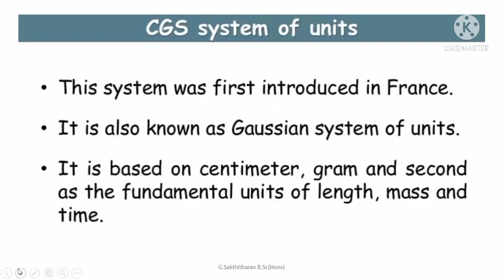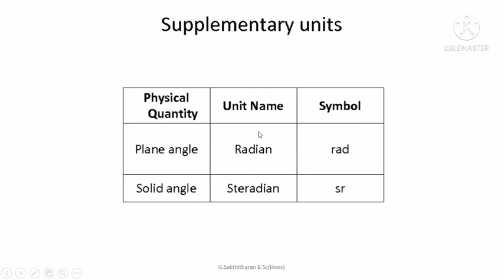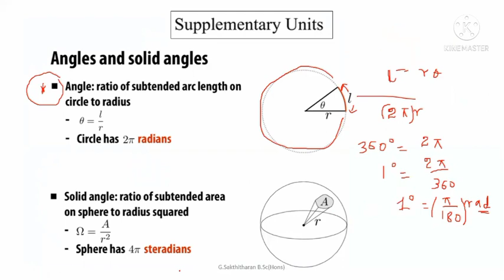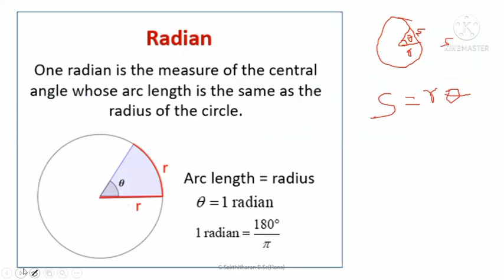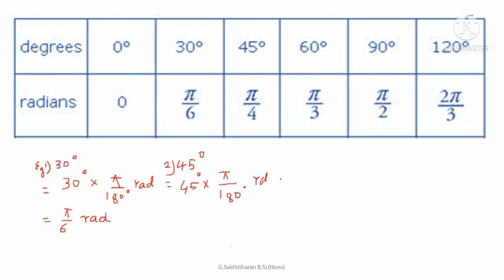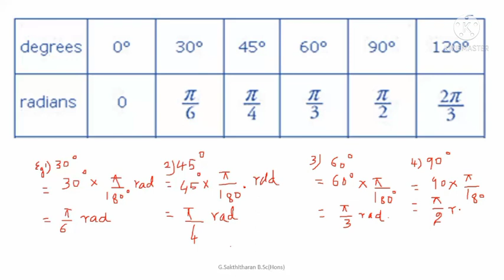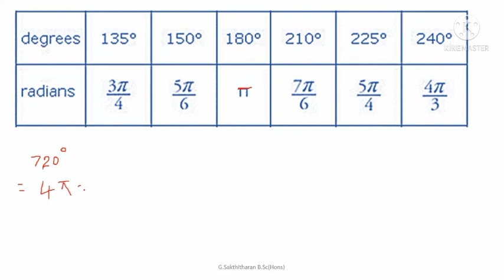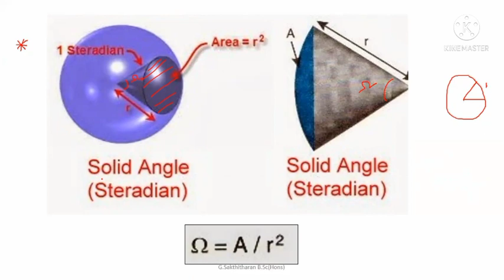Basic Physics | Supplementary units | New A/L Batch 2023